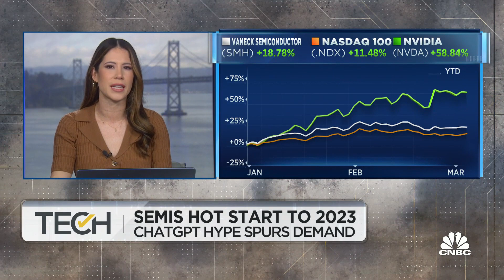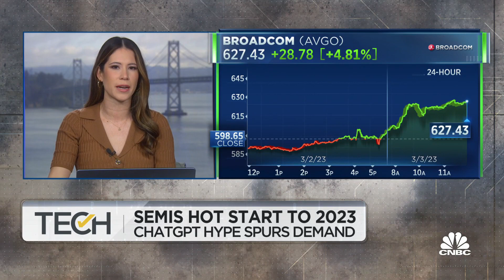Semi stocks off to hot start this year as ChatGTP hype spurs demand